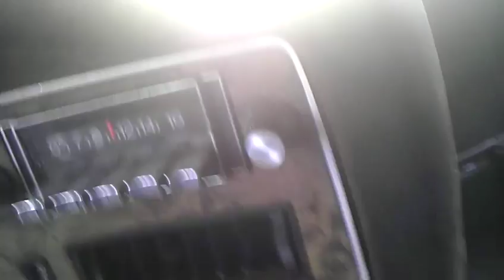1972 AMC JAVELIN, 13.50 STOCK FACTORY 304 CUBIC INCH MOTOR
AMC Forum - Fastest/Quickest ... As you said "a built 304 runs 13.50s" my stock head/lower end 360 ... but no mention of a super quick/ fast 304? ... This out of the 1967 to 1972 AMC parts book.

HowStuffWorks "1971 AMC Javelin ... Part of the difference was that the SST came standard with a 210-horsepower 304-cubic-inch V-8 while the Javelin ... run the quarter- mile ... 1972 AMC Javelin ...